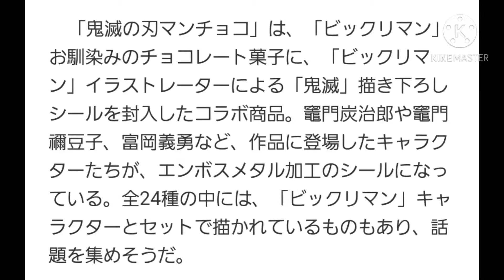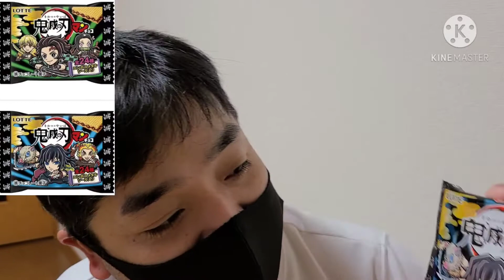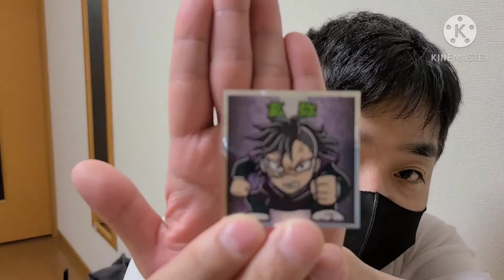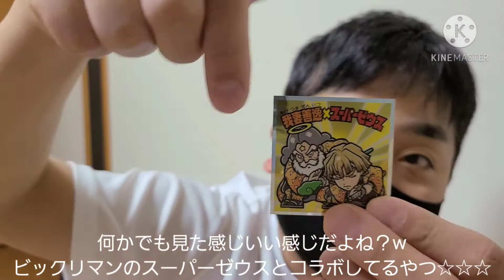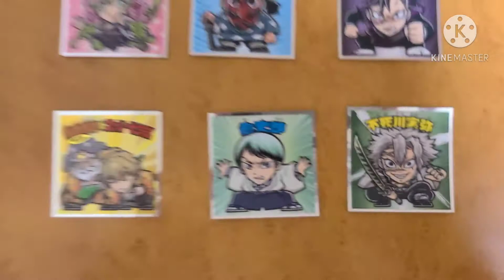【鬼滅の刃マン】鬼滅の刃があのビックリマンとコラボしてきたー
あの有名なビックリマンが今年、世間を騒がせた「鬼滅の刃」とコラボしたっ！！

その名も「鬼滅の刃マン」😁
そのままやんかいっww

鬼滅の刃マンのHPはコチラから

Amazonのリンクはコチラから